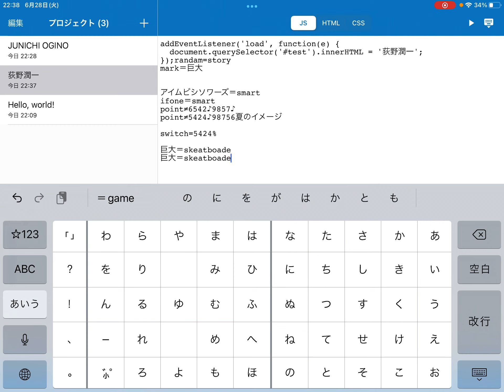プログラミング制作 ポイントプログラム JUNICHI OGINO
プログラミング制作

荻野プログラミング製作所